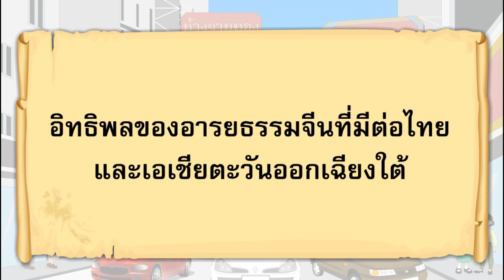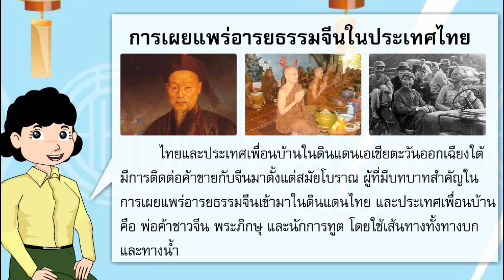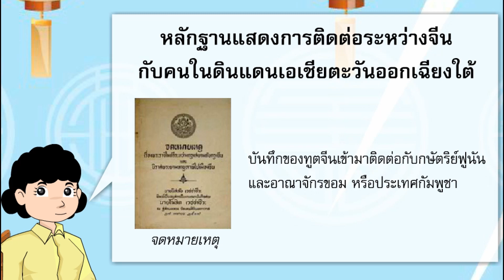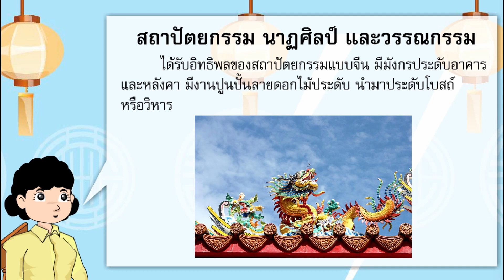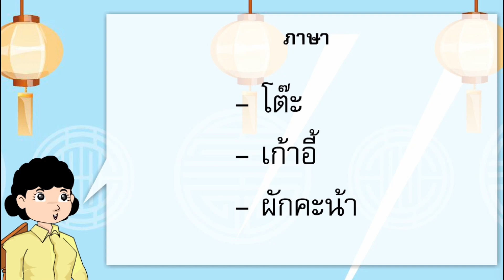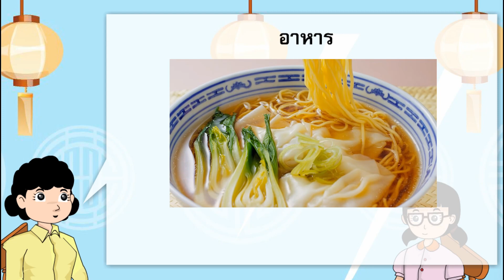อิทธิพลของอารยะธรรมจีนที่มีต่อไทย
ประวัติศาสตร์ ป.5
อิทธิพลของอารยะธรรมจีนที่มีต่อไทยและภูมิภาคเอเชียตะวันออกเฉียงใต้